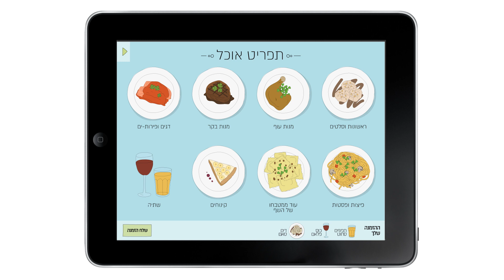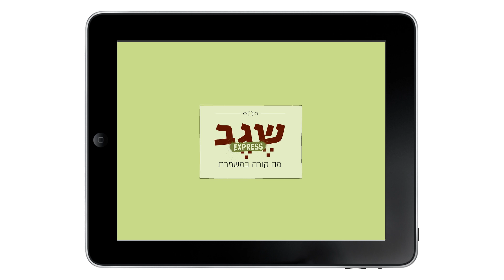Ipad restaurant menu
a student project.
music: Upbeat Ukulele Background Music - Sunny Side Up by Alumo